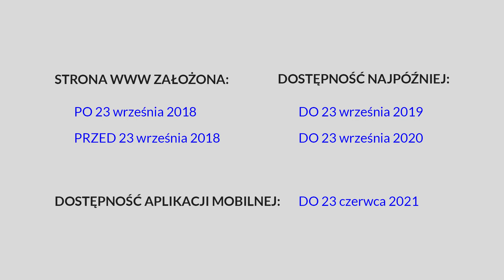WCAG – kto, jak i gdzie może egzekwować spełnienie kryteriów dostępności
WCAG i ustawa o dostępności cyfrowej – wytyczne o dostępności treści cyfrowych to dokumenty stworzone dla nas wszystkich. A kto powinien zgodnie z ustawą z dnia 4 kwietnia 2019 r. o dostępności cyfrowej stron internetowych i aplikacji mobilnych podmiotów publicznych udostępnić dla was treści? Dowiesz się z naszego kolejnego tekstu: WCAG – kto, jak i gdzie może egzekwować spełnienie kryteriów dostępności? W języku migowym wyjaśnia Jakub Malik.